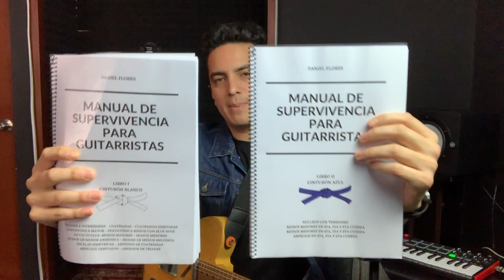LICKS LOCOS CALATOS | Robben Ford - The Champ